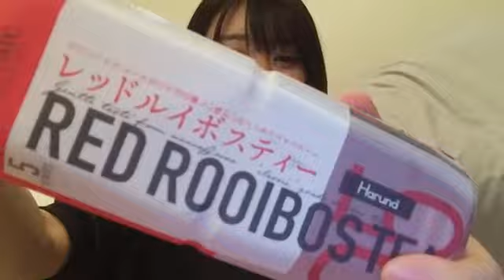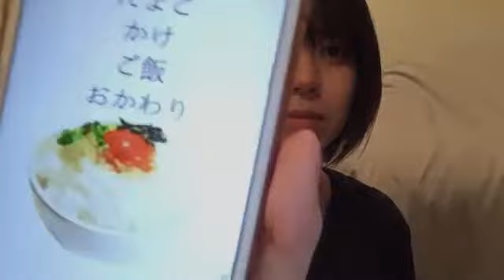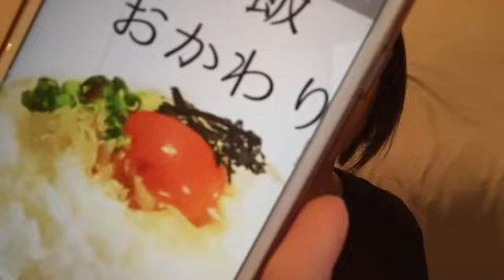48 Momoka Onishi 2021年02月16日22時24分11秒 大西 桃香（AKB48 チーム８）